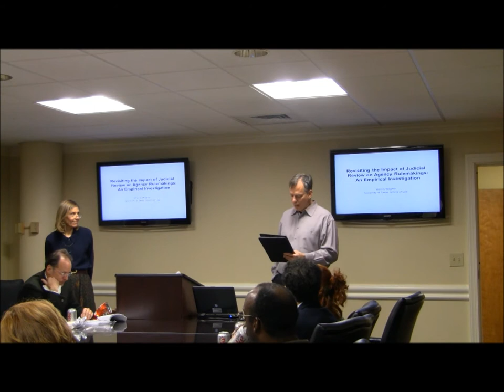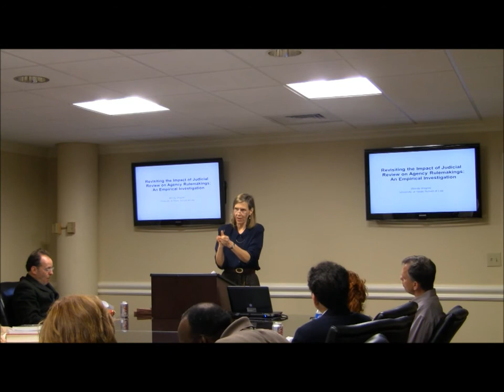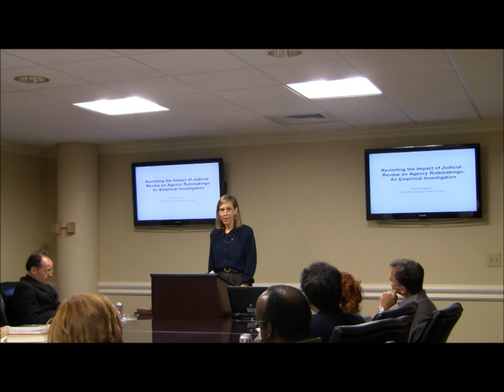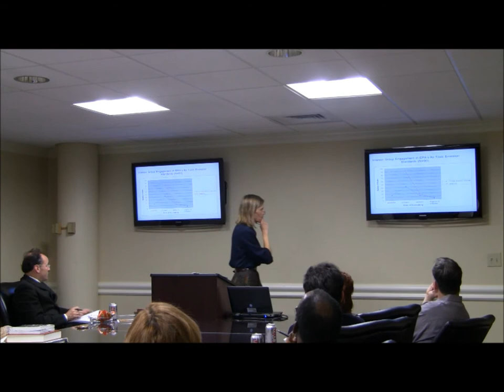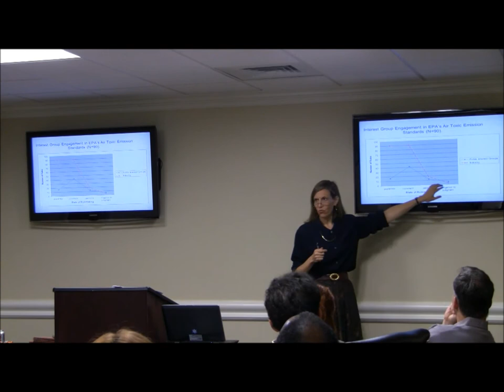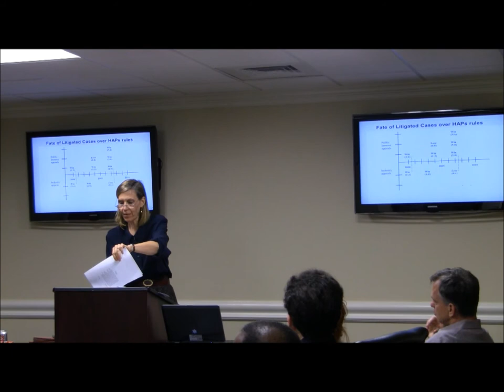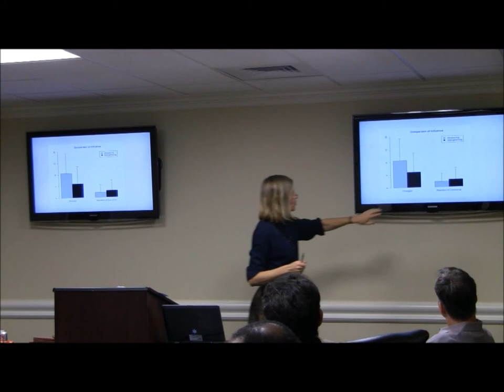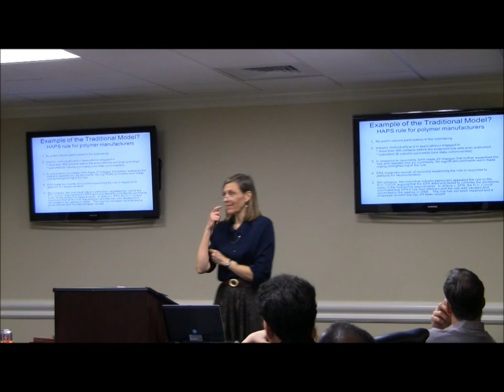Wendy Wagner at Mercer Law School - March 13, 2012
Wendy Wagner spoke at Mercer Law School - March 13, 2012.